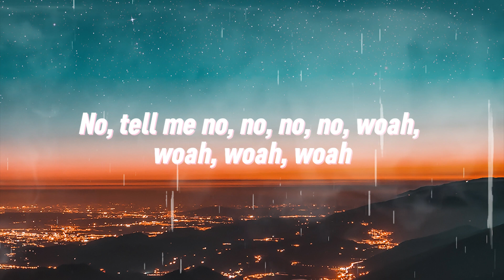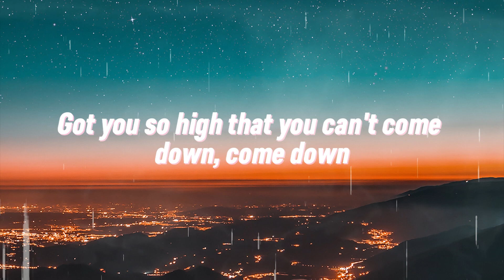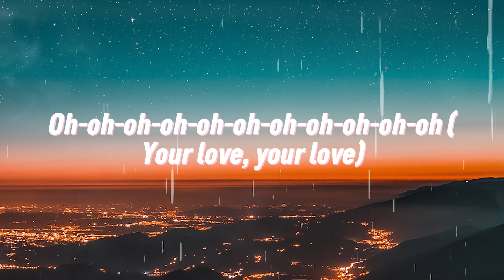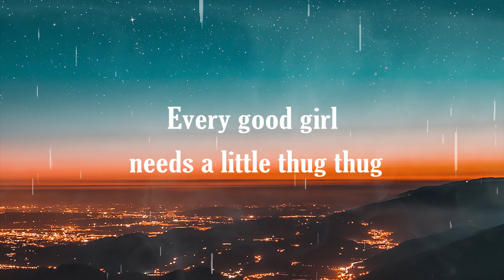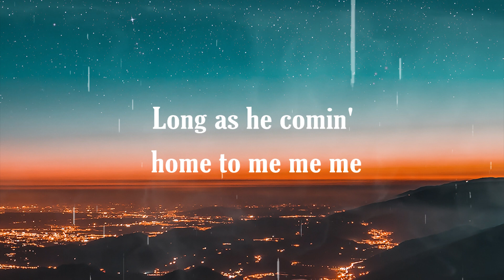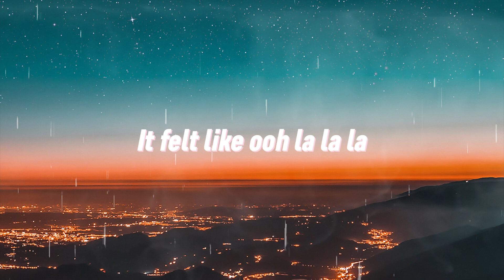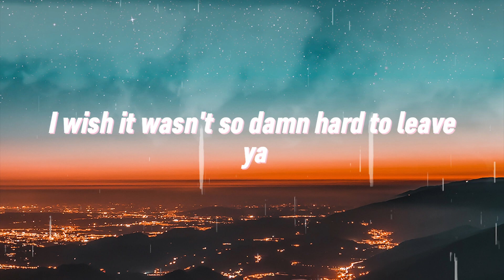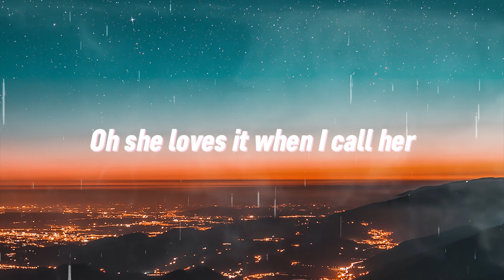Rema, Selena Gomez - Calm Down (Lyrics)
[Intro: Rema & Selena Gomez]
Vibez
Oh, no
Another banger

Your love